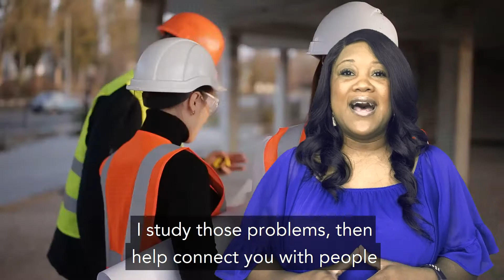Life Of A Realtor Once Under Contract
🏡 Have You ever wondered what the 𝙇𝙞𝙛𝙚 𝙤𝙛 𝘼 𝙍𝙚𝙖𝙡𝙩𝙤𝙧 was like once your U̳n̳d̳e̳r̳ 𝗰𝗼𝗻𝘁𝗿𝗮𝗰𝘁 ❓ Watch this video to learn🏡⁣⁣
You might be Ⓢⓤⓡⓟⓡⓘⓢⓔⓓ at what it takes to get you to the 𝒄𝒍𝒐𝒔𝒊𝒏𝒈 𝒕𝒂𝒃𝒍𝒆. It takes way more than writing a contract and getting it accepted to help you sell or purchase a home. ⁣⁣

𝘿𝙚𝙖𝙡𝙨 𝙙𝙤𝙣'𝙩 𝙘𝙡𝙤𝙨𝙚 𝙩𝙝𝙚𝙢𝙨𝙚𝙡𝙫𝙚𝙨 𝙂𝙧𝙚𝙖𝙩 𝙍𝙚𝙖𝙡𝙩𝙤𝙧𝙨 𝘾𝙡𝙤𝙨𝙚 𝘿𝙚𝙖𝙡𝙨